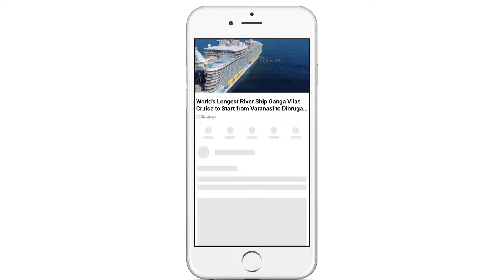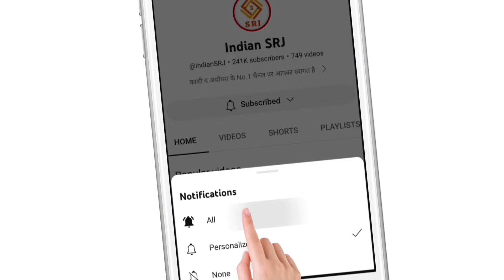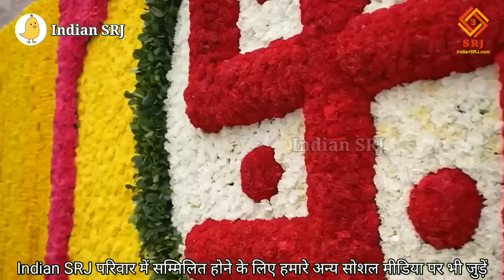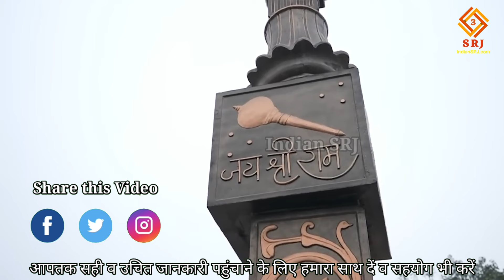3 नए प्रवेश द्वार से बढ़ेगी रामभक्तों की सुविधा | Ayodhya Ram Mandir Nirman New Update | Indian SRJ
3 नए प्रवेश द्वार से बढ़ेगी रामभक्तों की सुविधा | Ayodhya Ram Mandir Nirman New Update | Indian SRJ

Greetings friends,
Welcome all of you to the NEWS SRJ family.

In order to provide important information about the development works taking place at religious places, today we are going to give you many important information related to the second chapter of the construction of Shri Ram Temple. Like what is happening now is the construction work of the temple. And how much change took place after the consecration ceremony? And when will the fort and temple be completely constructed?

नमस्कार मित्रों,
NEWS SRJ परिवार में आप सभी का स्वागत है।

धार्मिक स्थलों पर हो रहे विकास कार्यों की महत्वपूर्ण जानकारी प्रदान करने के क्रम में आज हम आपको श्री राम मंदिर के निर्माण के द्वितीय अध्याय से जुड़ी कई महत्वपूर्ण जानकारी देने वाले हैं। जैसे कि अब क्या हो रहा है मंदिर का निर्माण कार्य। तथा प्राण प्रतिष्ठा समारोह के पश्चात कितना हुआ परिवर्तन? तथा परकोटा व मंदिर निर्माण कबतक होगा पूर्ण रूप से निर्मित।

सनातन धर्म का सबसे प्रमुख धार्मिक स्थल अर्थात श्री राम जन्मभूमि पर 500 वर्षों पश्चात रामलला विराजमान हुए हैं, जिसका साक्षी संपूर्ण विश्व बना। अयोध्या में बन रहा भगवान श्रीराम का भव्य मंदिर अत्यंत अद्भुत है। विश्व भर में फैले करोड़ों रामभक्त अब अपने आराध्य के दर्शन को अयोध्या धाम में पधार रहे हैं।

राममंदिर के उद्घाटन के बाद पहली बार मंदिर निर्माण समिति की दो दिवसीय बैठक शनिवार से शुरू हुई। इसमें निर्माण कार्यों को गति देने पर चर्चा हुई।

वहीं, रामनवमी से पहले यात्री सुविधाएं विकसित करने का लक्ष्य रखा गया है। मंदिर के प्रथम तल पर भव्य राम दरबार की स्थापना की समयसीमा दिसंबर 2024 तय हुई है। भक्तों की सुविधा को देखते हुए निर्माण कार्य को आगे बढ़ाने पर ट्रस्ट के पदाधिकारियों व कार्यदायी संस्था के इंजीनियरों के साथ निर्माण समिति के अध्यक्ष नृपेंद्र मिश्र ने चर्चा की।

बता दें कि लगभग 20 दिनों के अंतराल के पश्चात मंदिर निर्माण का शेष कार्य आरंभ हो चुका है। जिसमें की मुख्य रूप से राममंदिर के परकोटे का कार्य पूर्ण किया जाएगा। 795 मीटर परकोटे के निर्माण का 50 प्रतिशत कार्य पूर्ण भी हो चुका है। मंदिर के निचले चबूतरे पर आइकोनोग्राफी के माध्यम से पत्थरों पर मूर्तियां उकेरने का भी काम हो रहा है। प्रथम तल पर रामदरबार की स्थापना का कार्य भी आरंभ हो चुका है।

इसके अतिरिक्त आपको हम बता दें कि जन्मभूमि परिसर में सप्त मंडपम की भी परिकल्पना शीघ्र साकार होगी। परिसर में एक बड़े आकार का मंडप बनाया जाएगा। इसमें श्रीराम के समकालीन सात पात्रों के छोटे-छोटे मंदिर होंगे। यही नहीं सप्त मंडपम में महर्षि वाल्मीकि, महर्षि वशिष्ठ, महर्षि विश्वामित्र, महर्षि अगस्त्य, निषाद राज, माता शबरी व माता अहिल्या के मंदिर होंगे।

IF YOU WANT YOU CAN HELP ME FINANCIALLY TO BOOST MY EFFICIENCY:
UPI:- IndianSRJ@ikwik

NEWS SRJ